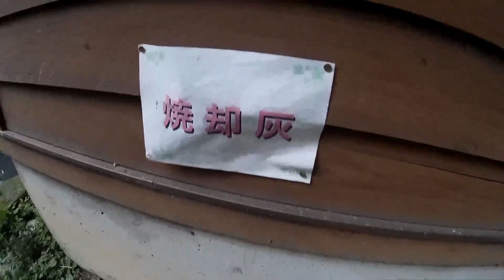みどりの村キャンプ場 2016 ⓶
キャンプ場に着いてからの動画。
今回はバンガローで２泊３日泊まりました。